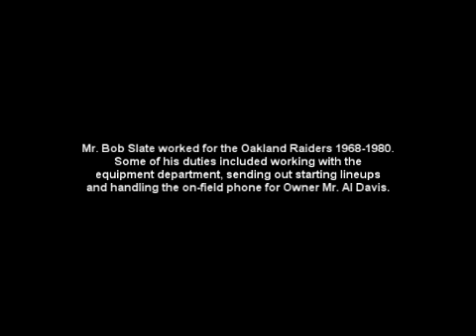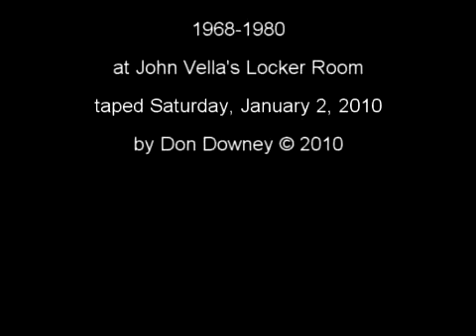Bob Slate - NFL Oakland Raiders employee 1968-1980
Mr. Bob Slate was an Oakland Raiders employee from 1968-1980.  Bob was taped at John Vella's Locker Room (next door to Ricky's Sports Bar), San Leandro, CA on January 2, 2010 at a Dave Casper (Pro Football Hall of Famer) autograph session.